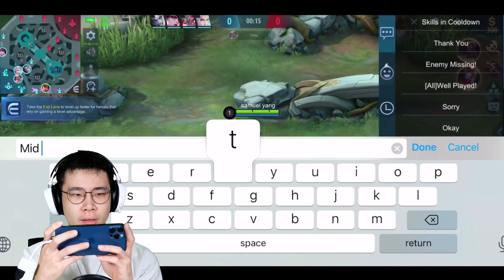Hero Terlupakan Ini Bisa 1 VS 5 - Mobile Legends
Kali ini kalian akan liat hero terlupakan ini bisa 1 vs 5! Kira-kira hero terlupakan apa yang kuat 1 vs 5?

partnership@jnl-ads[.]com